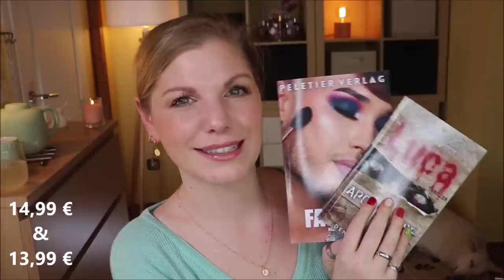MEINE FAVORITEN Q1/2021 - Beauty & Lifestyle - Kunterbunte Quartalsfavoriten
Dieses neue Format möchte ich gerne dieses Jahr auf meinem Kanal einführen.
Denn hier zeige ich euch meine Favoriten aus dem ersten Quartal 2021.
Was habe ich hauptsächlich verwendet oder getragen?
Was ist mir besonders positiv aufgefallen und in Erinnerung geblieben?

Ja - das Video ist lang. Aber ich habe ja auch viel ausprobiert :D
Scrollt euch gerne durch die Infobox - das war ein wenig aufwändiger als sonst ;-)

Was mache ich eigentlich hier? 00:00

Beautymates Produkte 02:12

Benton Eye Patches 09:56

Yepoda Abschminkbalsam 12:22

AHARAbar / Powerriegel 14:24

Pinselsets & Pinseltalk 15:35
►Luvia Prime Vegan Pro Candy

Bücher 17:28

Kerzen 21:54
►Yankee Candle Snowflake Cookie

Fingernägel 22:07
►Nagellack Aufsteller

Technische Spielereien & Helfer 23:34
►Alexa Echo Show 5
►Tesvor S6 * und aktuell auf 249 € reduziert
►Stielstaubsauger kabellos (ähnlich)

Dekorative Kosmetik 29:06
►15 € Neukundenrabatt ab 50 € MBW mit dem Code: CLAUDIA-R6XN * bei Lookfantastic

Wasserversorgung 34:52
mit dem Code CLAUDI5
►SodaStream Crystal Set
►SodaStream Sirup

Yogajunkies Box 40:58

Noch mehr Pflege 42:17
►Haka Euterpflege
►Propolis Salbe

Fashion 45:47
►Mein Pulli
►Meine Leggins
►Meine Bralettes (ich trage S-M)

Sammys Favorit 52:43
►beurer Tageslichtlampe

Liebe Grüße
Claudi